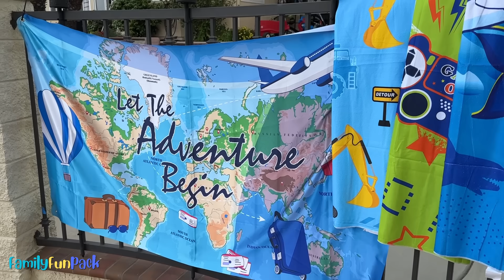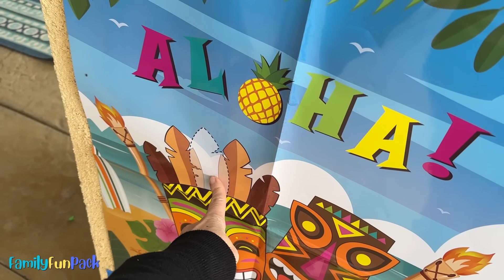Owen's FABULOUS 6th Birthday Party!!!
It's time for Owen's birthday party!  We had SUCH a fun time, despite the weather not being what it usually is during this time of year!

Check out the ADORABLE towels we used in the vlog, plus the party supplies/plates/decor